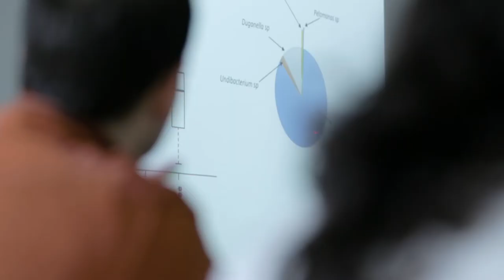The Individual as a Metaorganism: Research at the Bosch Lab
Multicellular organisms exist as metaorganisms comprised of the macroscopic host and synergistic interdependence with numerous microbial and eukaryotic species. Health is fundamental multi-organismal. The Bosch lab studies the intricate interactions within metaorganisms in a simple model system, the cnidarian Hydra.